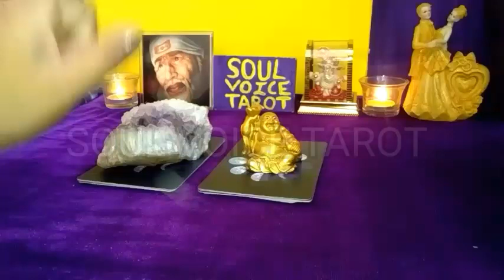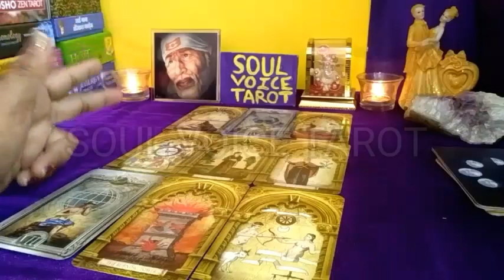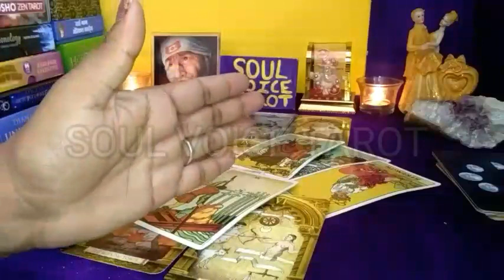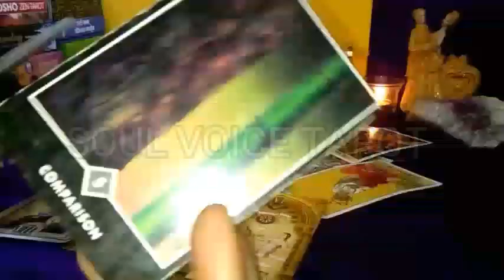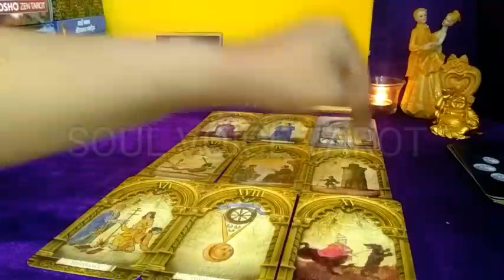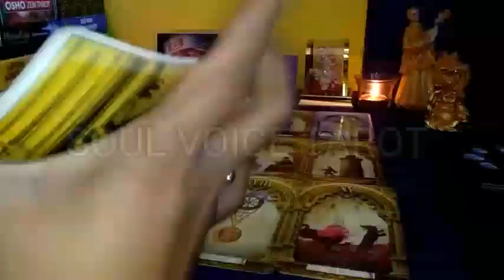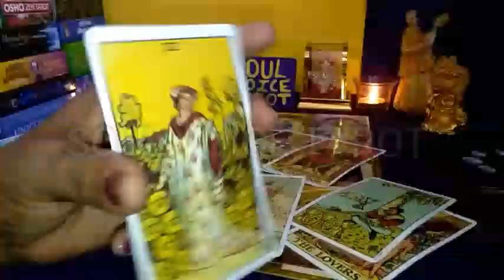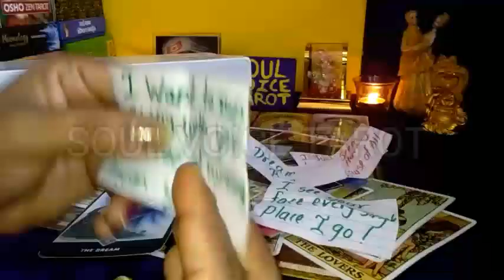🕊UNKA AGLA KADAM KYA HOGA?ISS WAQT WO KYA 💕FEEL KAR RAHE HAIN?🕊GOD GUIDANCE/MSG👉PickACard🦋TIMELESS🦋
🦋TIMESTAMPS🦋

🍄Pile1👉00:53
🍄Pile2👉23:00